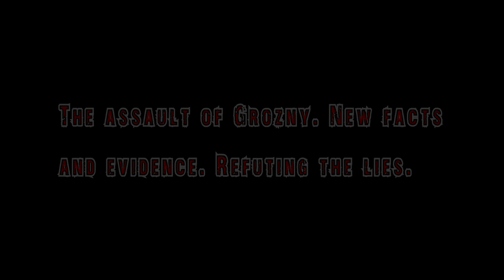The assault of Grozny. New facts and evidence. Disproving the lies. Chechen republic Ichkeria.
Exclusive materials from the archive of Chechen history. Chronicles of the beginning of the incursion into the Chechen Republic of Ichkeria. How the war began in the Chechen Republic of Ichkeria. The battle of Grozny: street skirmishes and why it has failed.

The kinds of forces and armaments the Russians and the Chechens had at their disposal. How Grozny was shelled during the assault, how Russian aircraft and artillery killed their own soldiers, as well as civilians. How the 131st Maykop Brigade, along with the Russian Marine Corps, fell, and how Russian tanks were destroyed on the streets of the Chechen capital.

What were Russian Defense Minister Pavel Grachev, Russian Federation President Boris Yeltsin envisioning? Why it was necessary for the Russian occupiers, politicians and generals to lie.

The Chechen side calls for ceasefire and a peaceful resolution of the conflict. Release of prisoners of war by the Chechen side. Aslan Maskhadov meets with the parents of (POW) prisoners of war. Concerning these topics and other events that took place in combat. How the assault on the Chechen capital ended.

Everything related to the Chechen Republic of Ichkeria. Nizam Channel has no intention of insulting or humiliating anyone; we do not aim to incite violence, nor do we aim to promote it; our aims are to preserve and spread the truth—facts only. We work with video chronicling events from ChRI (Chechen Republic of Ichkeria).

"It’s funny to listen to a lie when you know the truth. But it should be handed to you like a coat at a coat-check, not thrown in your face like a wet towel."

We are open for cooperation, assistance and open to ideas and their realization. This link is required when using (full or in partial) Nizam Channel’s materials.